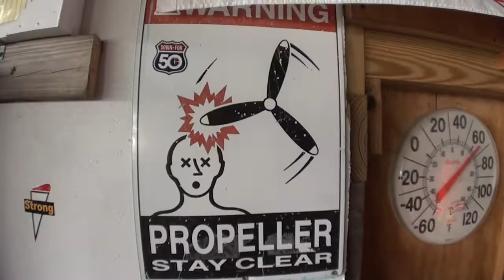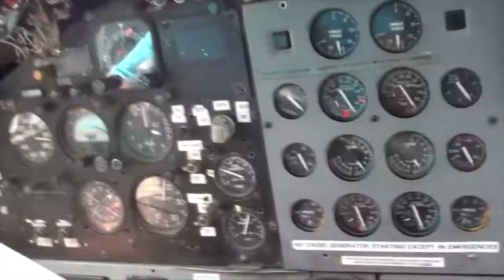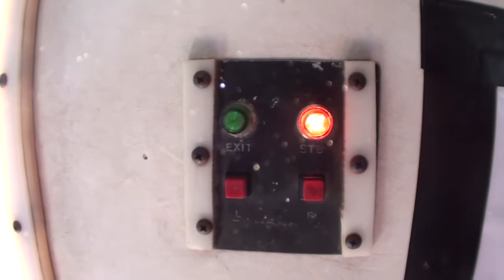Skydive Pepperell - 07/27/19 Juan Carlos